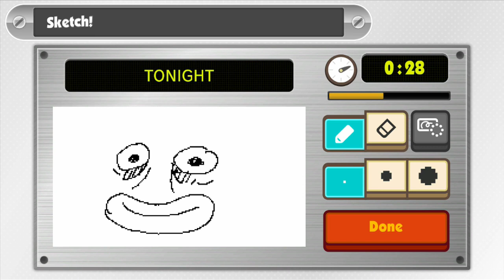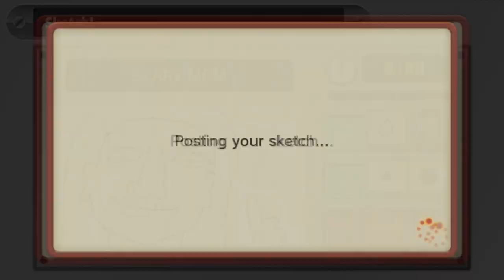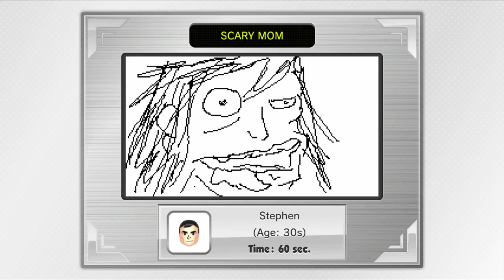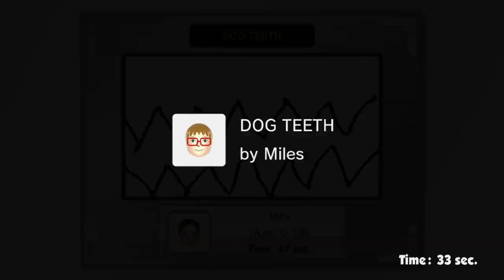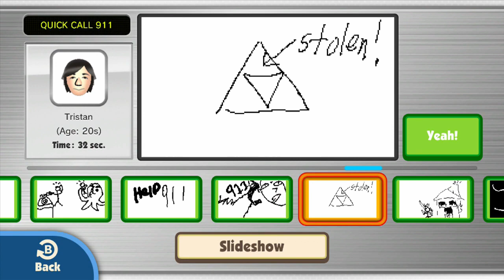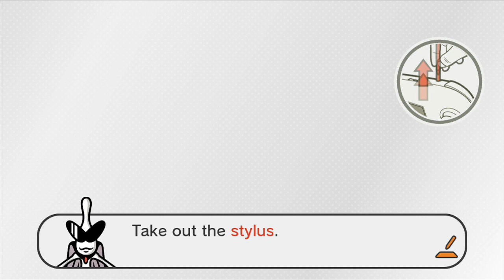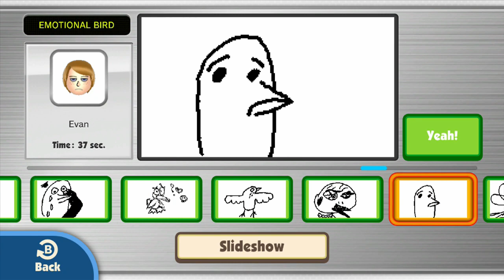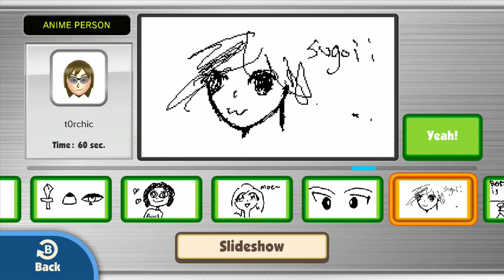Game & Wario Miiverse Sketch (pt.3)- Full Stream [Panoots]